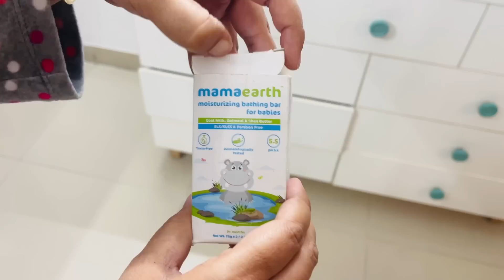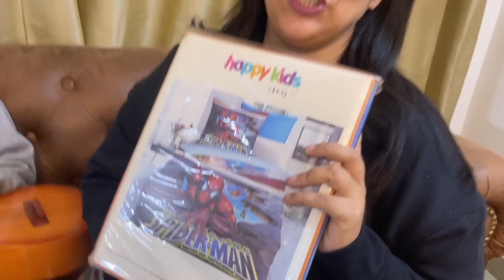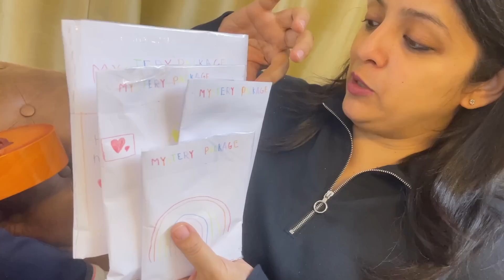Opening Kabir's Birthday Gifts (Vlog#25)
♥Check out Mamaearth Milky Soft Bathing Bar for Babies ►

1.
2. After Bite Roll On for Rashes & Mosquito Bites
3. Gentle Cleansing Shampoo For Babies
4. Deeply Nourishing Wash For Babies
5. Daily Moisturising Lotion For Babies
6. Mineral Based Sunscreen
7. Nourishing Hair Oil For Babies
8. Complete Baby Care Kit
9. Nipple Butter For Sore & Cracked Nipples
10. Natural Berry Blast Kids Toothpaste
11. Natural Lip Balm For Baby

1. Johnsons Shampoo
2. SebaMed Shampoo
3. SebaMed Body Wash
4. Johnsons Head to Toe Wash
5. Seba Med Lotion
6. Johnsons Head to Toe Lotion
7. Seba Med Face Cream
8. Banana Boat Sunscreen
9. Seba Med Sunscreen
10. Aquaphor Rash Cream
11. Butt Paste Rash Cream
12. Aveeno Body Wash
13. Baby Wipes
14. Dead Sea Mud Mask

1. Kabir’s high Chair
2. Clothes Detergent
3. Kabir’s Stroller
4. Kabir’s Thermometer
5. Kabir’s Diaper Bag
6. Kabir’s Toothpaste
7. Kabir’s Toothbrush

KABIR’S TOYS♥♥♥
1. Baby Rocker Fisher Price
2. Baby Play Gym
3. Musical Star Projector
4. Sophie Teether Toy
5. Musical Play Gym
6. Dancing Duck
7. Fisher Price Bead Ball
8. Hamleys Balls Set
9. Baby Jumparoo
10. Ball Zone
11. Baby Walker
12. Chicco Sit & Ride Train
13. Wooden Activity Triangle
14. Basketball & Football
15. Baby Slider
16. Bowling Set
17. Alexa
18. Essential Flashcards
19. BasketBall Hoop
20. Building Blocks
21. Remote Control Car

1. Loreal Cleanser
2. Loreal Toner
3. Loreal Scrub
4. Kaya Moisturizer
5. Shea Butter Night Cream
6. Kaya Sunscreen
7. Kaya Body Lotion
8. Coconut Oil
9. Almond Oil